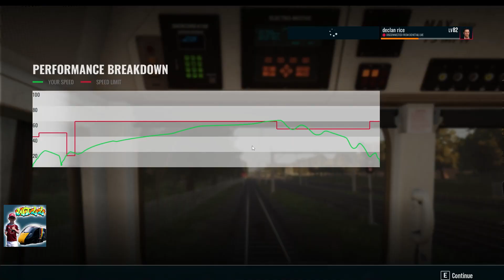TSW4 Class 66 6V15 Boston Sidings - Swindon Stores 270424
Driving Class 66 6V15 Boston Sidings - Swindon Stores on TSW4